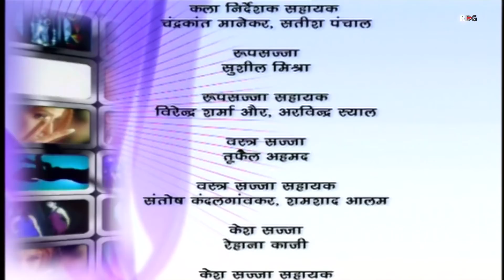MISS INDIA TV SERIAL - EPISODE 97 | SHILPA SHINDE | PAKHI HEGDE | DD National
Bhojpuri Superstar Pakhi Hegde first tv Serial Miss India

Miss India an immensely popular TV series , under the banner of RDG Production, is the story of a Middle Class girl, from a small town, who accepts the challenge of circum-stance around her. She steps out of her simple world not only to conquer the world of glamour but goes on to win the title of "Miss India".